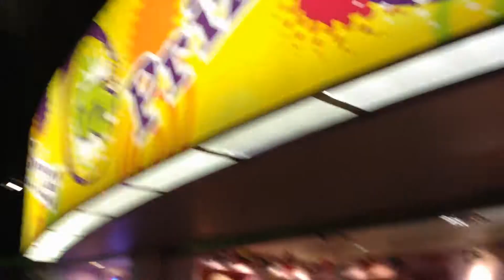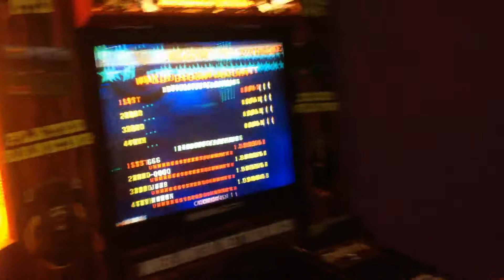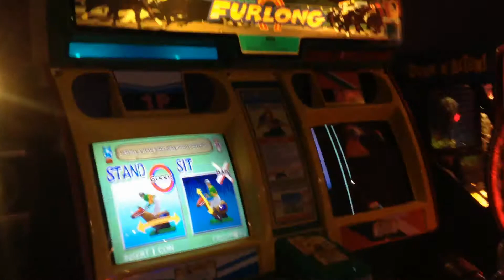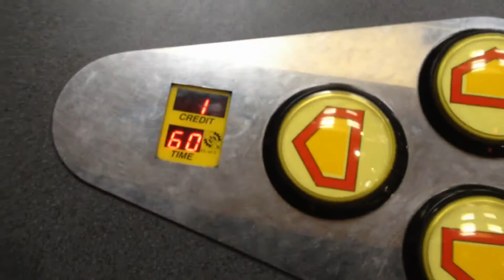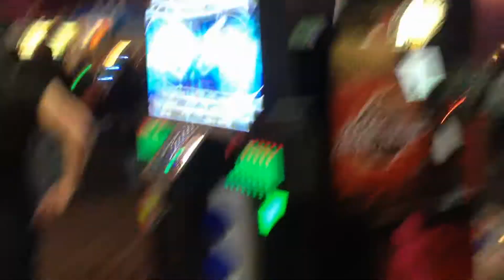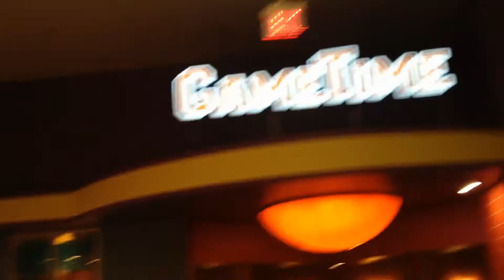Video Game Arcade Tours - IT'Z Family Fun Center and Buffet (Albuquerque, New Mexico)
Buffet required on entry to building, go on Tuesday, it's cheaper! I wish they would do a wrist band for buffet guests as we only went for the arcade.
Really good arcade, Features a Pump Pro (No Encore update) and Supernova 2 (SuperNova 2 has a replacement small LCD with screen lag, so its hard to play), Pump Pro has working USB Slots for edits and scores. I didn't have the unlock codes with me at the time, but I did unlock Take Me Back as I remembered that unlock code.

Video Title: Video Game Arcade Tours - IT'Z Family Fun Center and Buffet (Albuquerque, New Mexico)

-- Video Uploaded and Managed using YouTube Lazy Uploader. GinkoSolutions.com